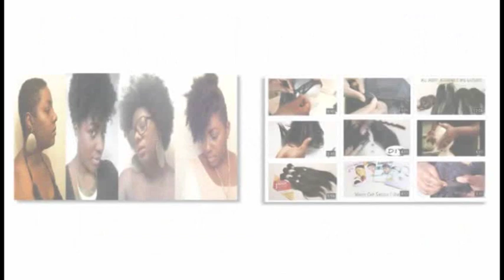Tapered TWA HAlf Wig Series| Install & Styling Demo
LEARN HOW TO MAKE WIGS FOR MONEY
If you have a twa, thinning crown, or alopecia I have finally finished the Tapered TWA Half Wig Series for my natural hair ladies.

CREDITS:
Produced | Edited & Branding | Nekia Morris-Cutright
Cameras Used: Canon Rebel T3i EOS 600D & Galaxy Note 3
Editing Software: Adobe Premiere Elements & Windows Movie Maker